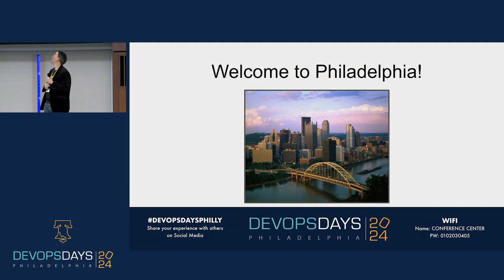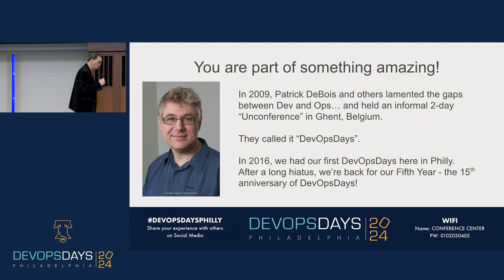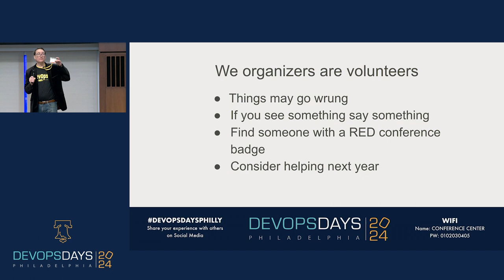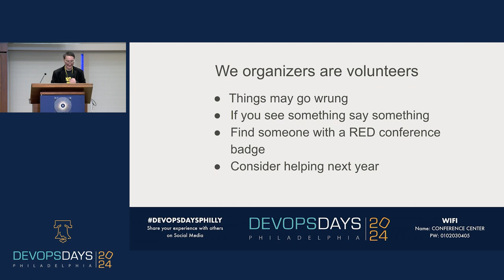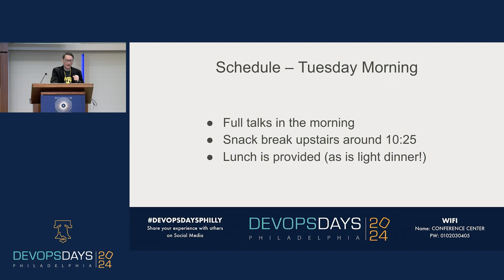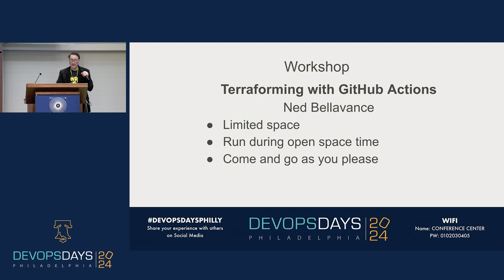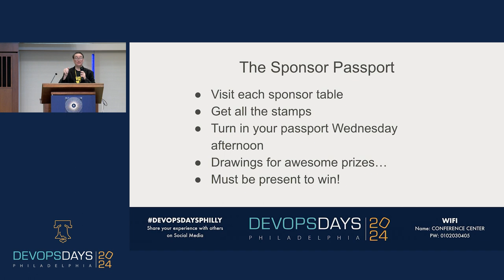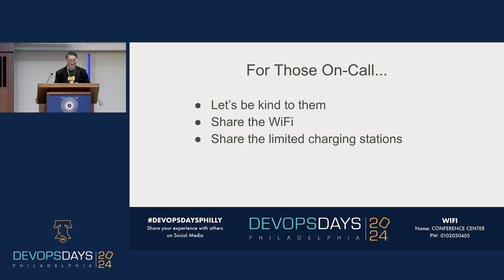DevOpsDays Philly 2024 - Day 1 Opening Welcome